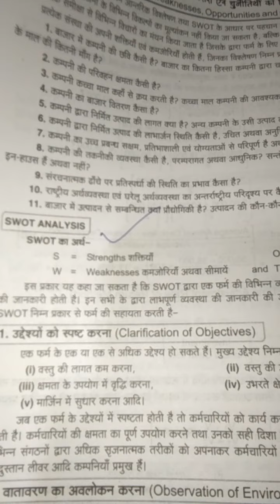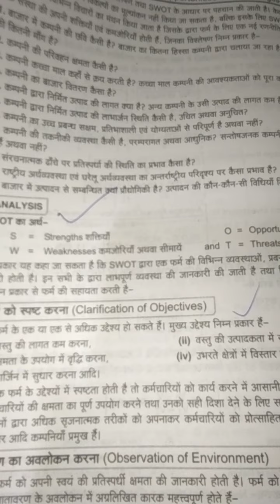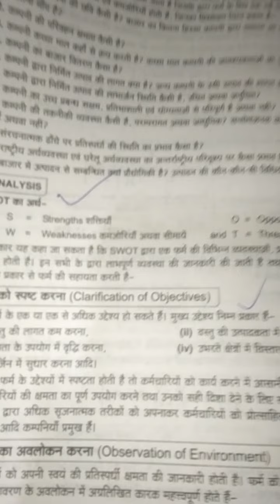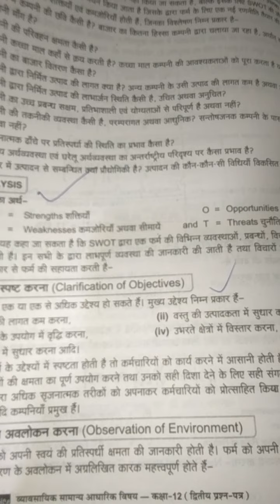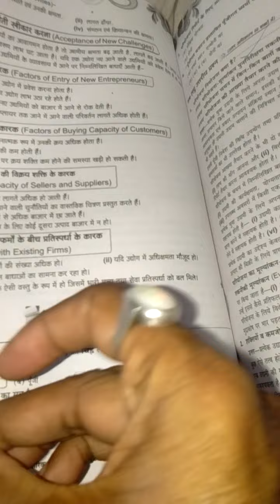Meaning of SWOT Analysis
Samanaya Adharik Vishaya se @deepaksinghrha415